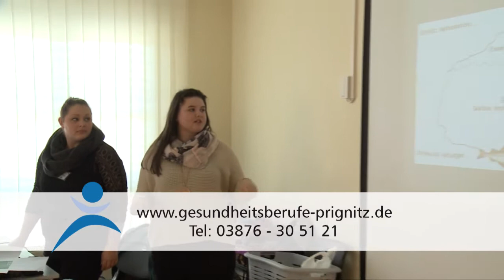Perleberg: Tag der offenen Tür in der Schule für Gesundheitsberufe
Viele Besucher und Interessierte kamen am 28. Januar zum Tag der offenen Tür in die Schule für Gesundheitsberufe des Kreiskrankenhauses Prignitz. Unter dem diesjährigen Motto „Jahrmarkt der Vielfältigkeit“ gaben die 21 Schüler des dritten Ausbildungsjahres einen Einblick in den Umfang und die Vielfalt pflegerischer Berufe. Unter anderem konnten die Besucher an einem Vortrag teilnehmen in dem die Schüler über die besonderheiten bei der Pflege von Angehörigen verschiedener Religionsgruppen informierten. Wer sich für eine Ausbildung zum Gesundheits- und Krankenpfleger interessiert kann derzeit auch seine Bewerbungsunterlagen einreichen. Die neue Ausbildung startet am 1. April dieses Jahres.